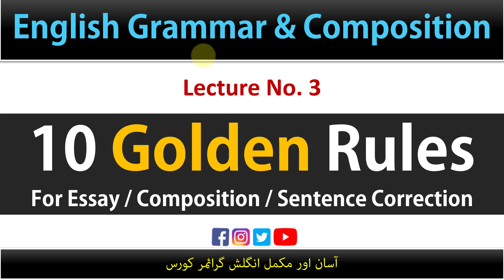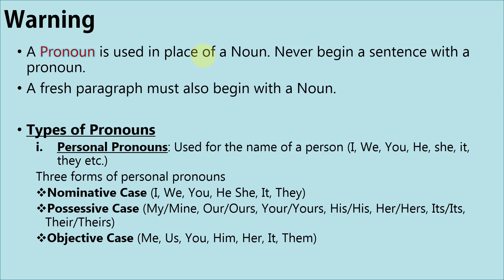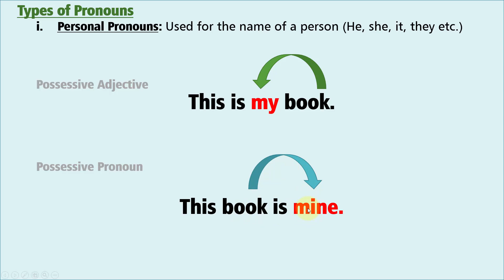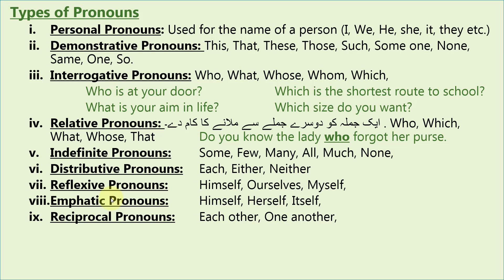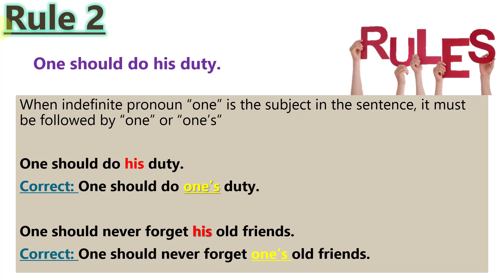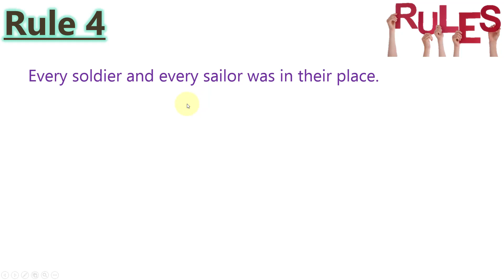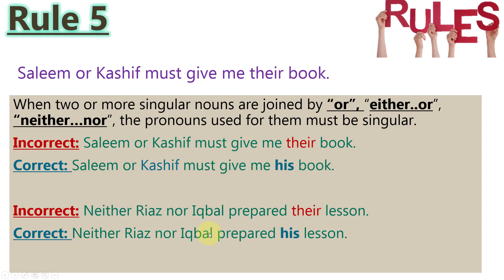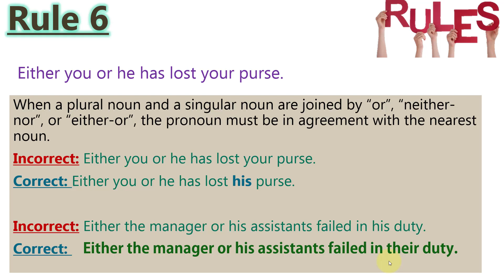English Grammar Lecture 3 | Golden Rules | Top English Grammar Lectures in Urdu on YouTube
English Grammar Rules and English Grammar Basics are very important for proper learning of English as a subject. For students of CSS, and PMS, English Essay, English Precis and Composition are two important subjects. Both carry heavy weightage due to their higher passing ratio. One of the most important aspect of these subjects is that students should have complete notes of English Grammar. Students can learn English Grammar from various books such as English Grammar by Wren & Martin or English Grammar by Hafiz Karimdad Chughtai. Both books are a perfect combination to ace the English Essay and Composition examinations. Moreover, English video lectures are important to learn various aspects such as sentence correction, sentence structure, precis writing, essay writing. On this channel we offer practice sessions and practice exercises to the aspirants of CSS 2023 and PMS 2021, PMS 2022. Moreover, these videos are important for Grade 10 English, Grade 9 English, FSc English Grammar and rules. These English grammar lectures are easy and in Urdu / Hindi. People (speaking Urdu / Hindi) languages can benefit from these English Grammar courses. This youtube channel will offer complete course of English grammar. Sentence correction exercise with explanation in Urdu. Moreover, these lectures have benefit for the css english grammar students. The video contains discussion on past papers of css english precis and composition.

Moreover, this Youtube channel @professorinbox  also contains videos on Social Work and Urdu for PMS.